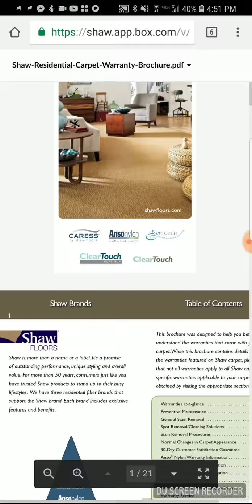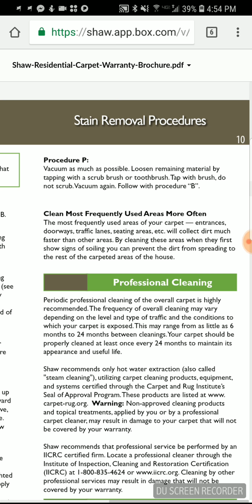Shaw warranty info for professional carpet cleaning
Here we read threw shaw© flooring's carpet warranty information provided on their website. Book online at